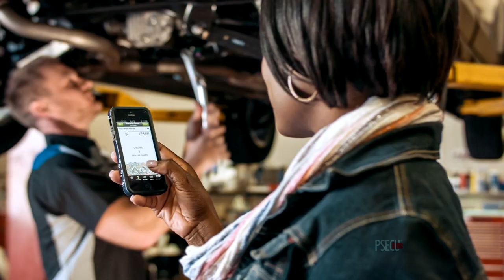PSECU Mobile Deposit TV Spot 2014